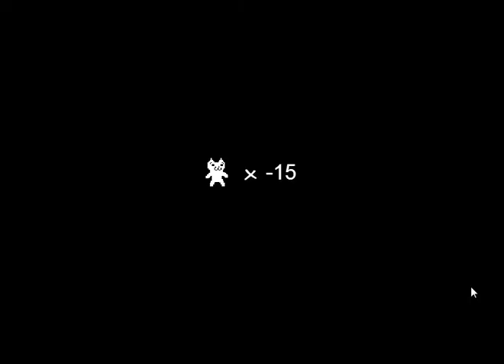MICHAEL VS CAT MARIO :NUOVA SERIE!!!: #1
Io, io!!! BASTA!!!
-1 MORTE
-56 MORTI
-71 MORTI
BASTAAAAAAAAAAAAAAAAAAAAAAAAAAAAAAAAAAAAAAAAAA
Quindi, ci vediamo al prossimo video, BELLA RAGAZZI!!!